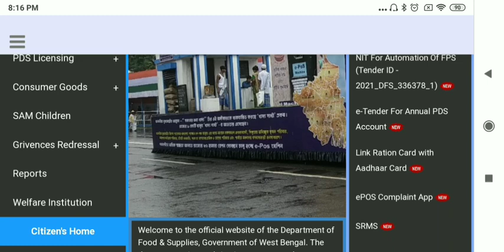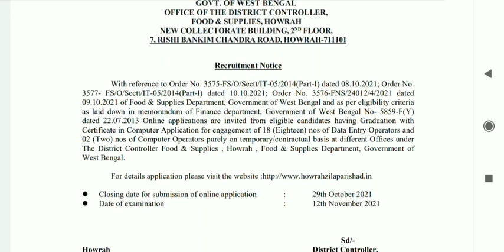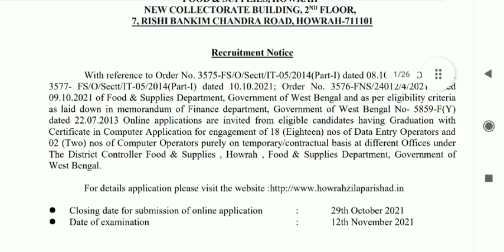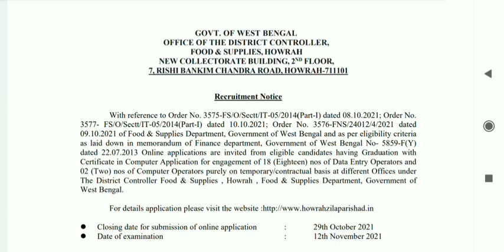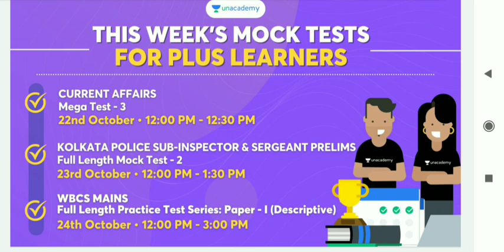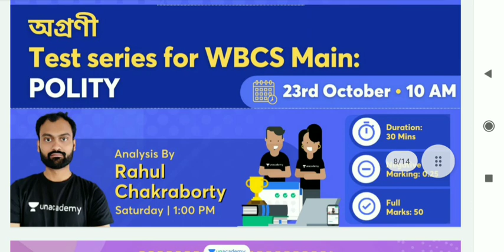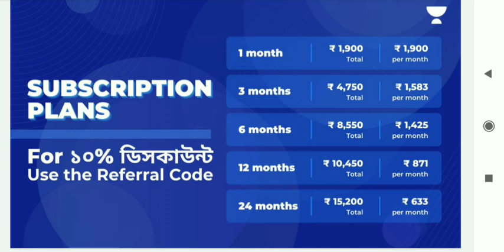West bengal government job vacancy Food Department Group C Recruitment 2021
Official Notification

👉Lakshya TET: A complete batch course on Primary TET: Batch-2